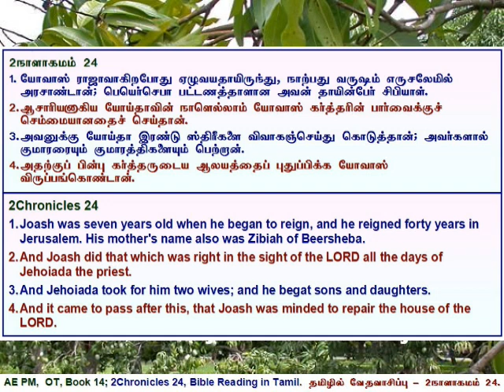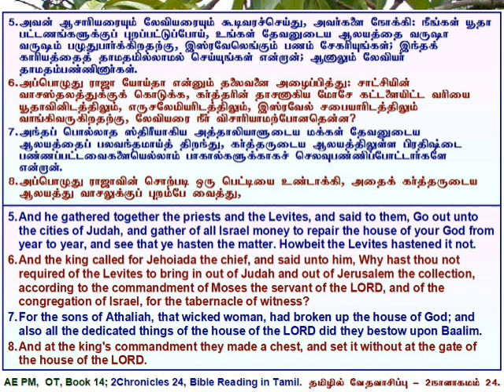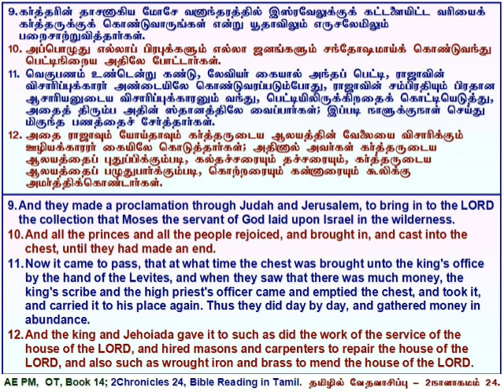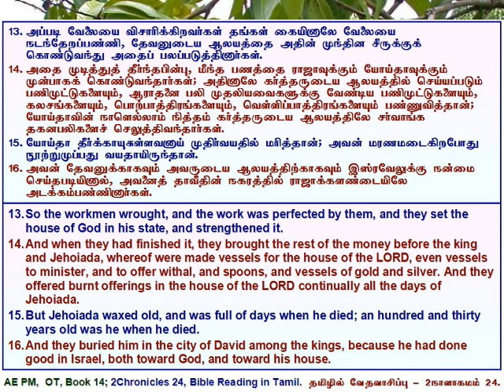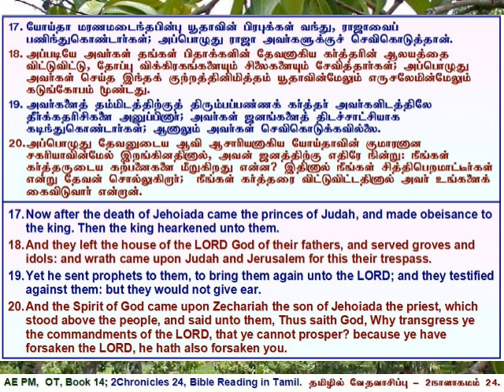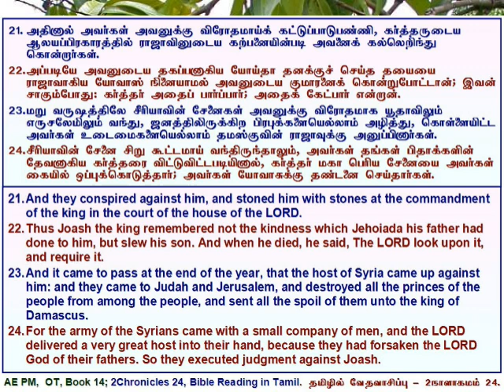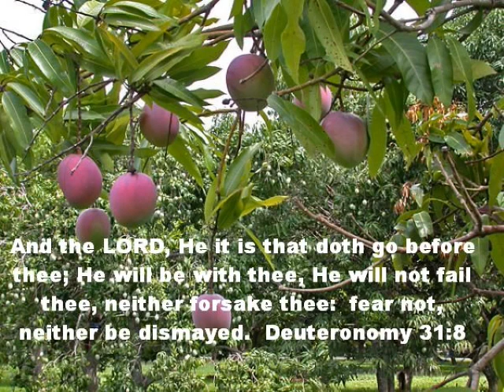14 2Chronicles 24, 2நாளாகமம் அதிகாரம் 24, தமிழில் வேத வாசிப்பு - தமிழ் & ஆங்கில வசனங்களுடன்.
2Chronicles 24, Tamil Bible Reading with Verses in Tamil & English.